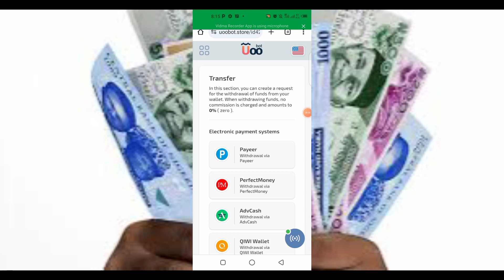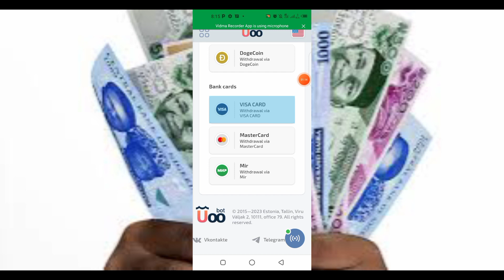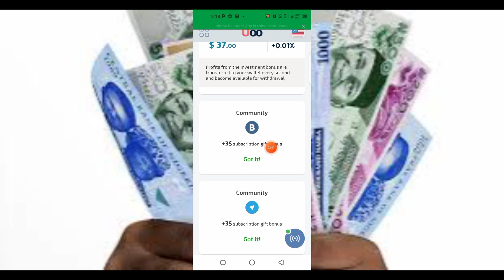Yadda Zaka Samu $30 Free A Wannan Website Confirm ✅ FREE FREE FREE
Link Na Register
Telegram Channel For More Ways Verify ✅